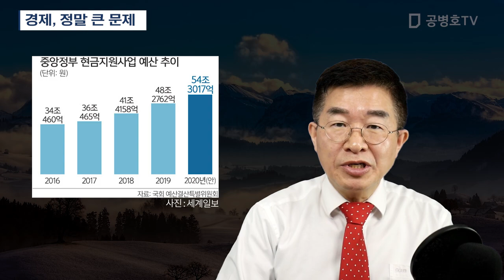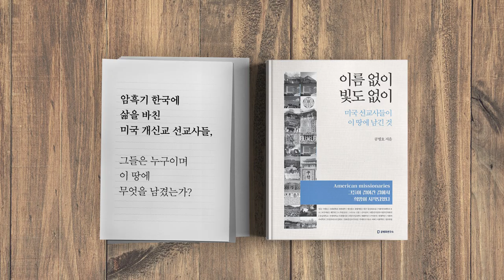경제, 정말 큰 문제 [공병호TV]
경제, 정말 큰 문제
경제위기 세금주도성장#4.15총선#문정부 심판

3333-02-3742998 카카오은행 (예금주 : 공병호) / (텔레뱅킹 : 090 & 은행코드 : 90)